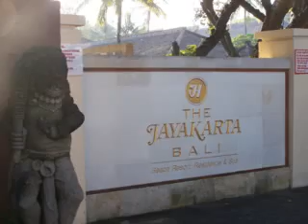BALI - LEGIAN - JAYAKARTA HOTEL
this hotel is large with okay rooms and three pools